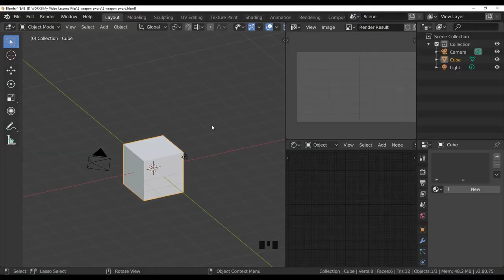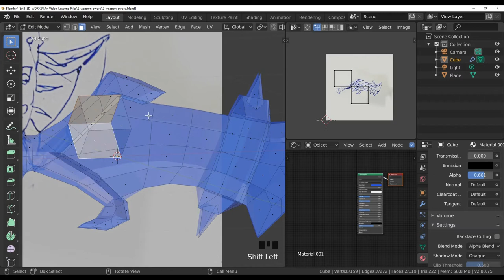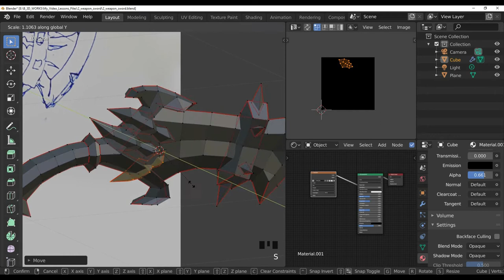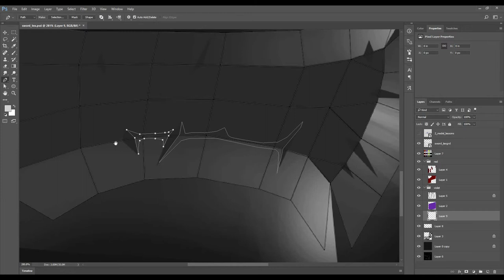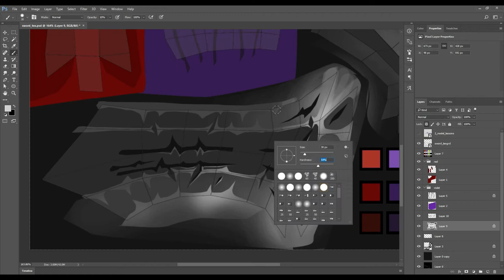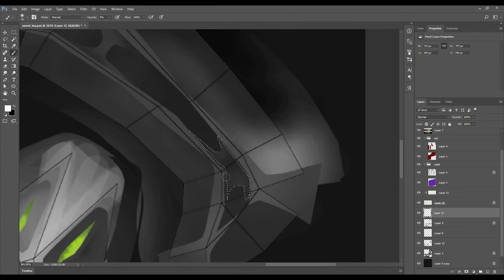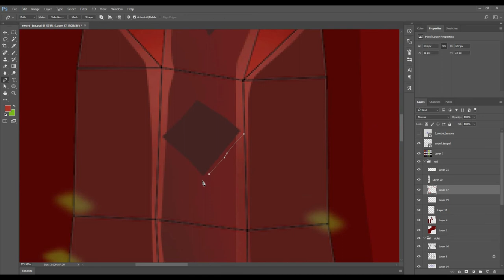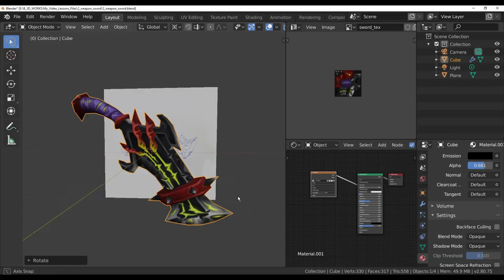Blender 3d modeling - 2, modeling and texturing sword + free 3d model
3D models! Textures! Need? Then you have chosen the right channel. Hello everyone. In this video we will make a 3d model of weapon. After we colorize this model (texture).And then you can use this 3d model wherever you want.